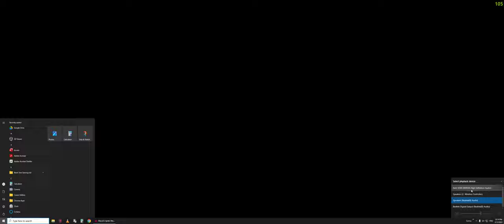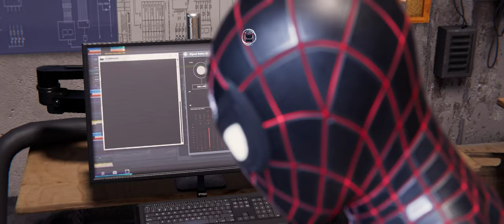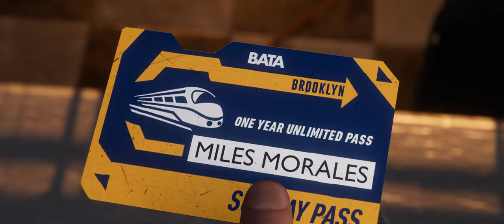Marvel's Spider Man: Miles Morales | Part 03 | Spider-Cat